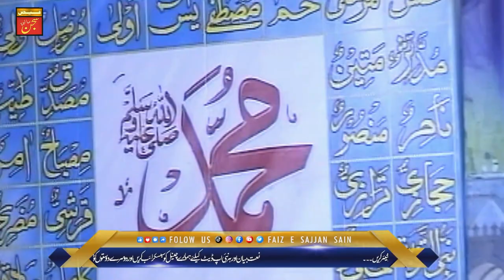Sadda ishq V Tu Saddi Jaan v Tu Sadda Dil V Tu Dil Daar V Tu | Shabbir Niazi Tahiri | #2022